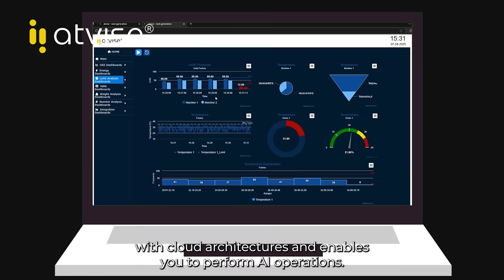atvise® SCADA: 100% Pure Web SCADA Platform for Industrial Automation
🟡 atvise® SCADA — A pure web, scalable and license-unrestricted platform for industrial supervision and control.
✅ Full interoperability, advanced dashboards, remote engineering and flexible licensing.

atvise® is an advanced SCADA platform built entirely on open standards and pure web technologies (HTML5, JavaScript, CSS). It is quick to deploy, easy to maintain and fully adaptable for projects of any scale.

Key Features:
✅ Native web technology from the core
✅ Full interoperability: OPC UA, MQTT, SQL, REST
✅ True scalability: from embedded systems to cloud and distributed architectures
✅ Advanced analytics: smart dashboards and automatic reporting
✅ No licensing restrictions: unlimited tags and clients included
✅ Agile remote engineering: reusable objects and open-source components